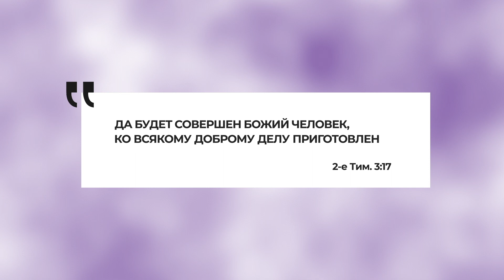Приглашение на концерт Радмилы Спивак «Ты дал мне крылья»